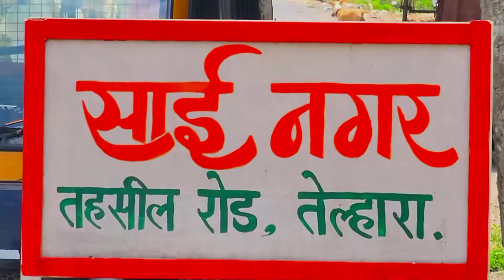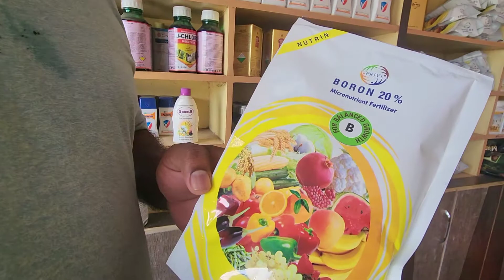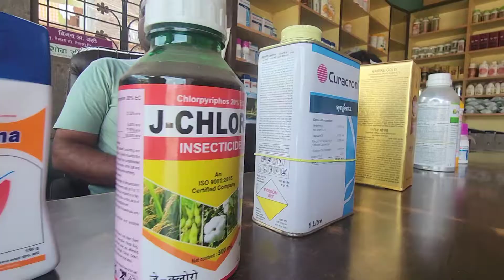भूमिपुत्र सेवा केंद्र तालुका तेलारा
It's My Youtube Vlog I Hope You will Shower The Same Love
& Respect As You Are Giving Me on Instagram If anyone has any Queries then " Comment " down below ,